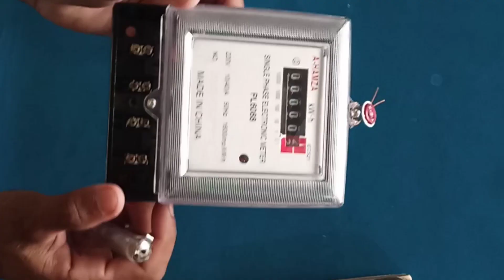Connection of sub meter is very easily method| سب میٹر کنکشن کرنے کا طریقہ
4 sub meter connection
3 sub meter connection
ct meter connection
sub meter connection hindi
mcb connection with sub meter
Easly method